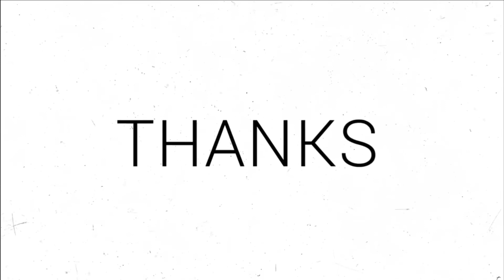Russian MiG-35 Fighter Jet : Show Crazy Ability With Cobra Maneuver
The MiG-35 is a brand-new export variant that Mikoyan produces and combines the MiG-29M2's contemporary systems with an AESA radar. The fighter plane has the thrust vectoring of the MiG-29OVT as an additional option. Improved avionics and weapon systems, notably the new AESA radar and the uniquely designed optical locator system (OLS), make the aircraft less dependent on ground-controlled interception (GCI) systems and enable the MiG-35 to conduct independent multirole missions.

MiG-35 is compatible with Russian and foreign-origin weapon applications and has an integrated variety of defensive systems to increase combat survivability. The fighter plane is being marketed globally under the designations MiG-35 (single seat) and MiG-35D (dual seat). MiG Corporation made its first official international MiG-35 presentation during Aero India 2007. MiG-35 Fulcrum-F is an export version of the MiG-29M OVT (Fulcrum F).